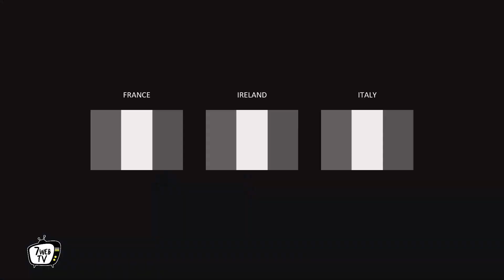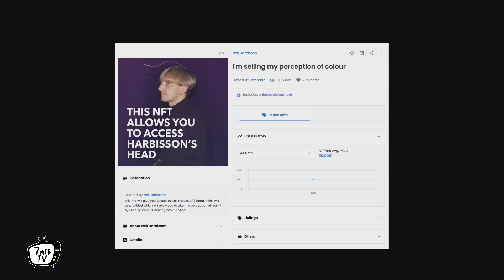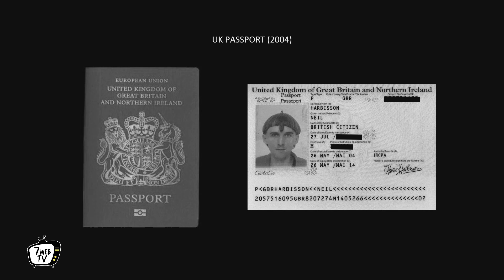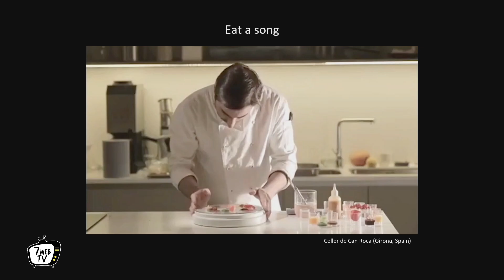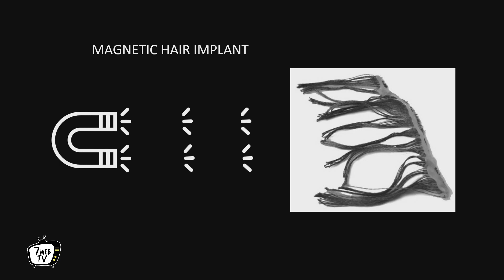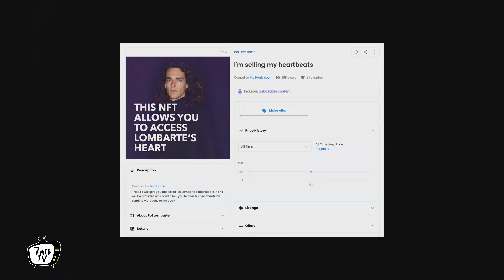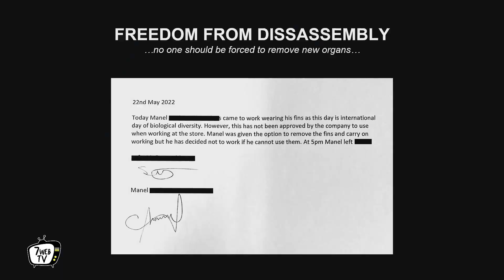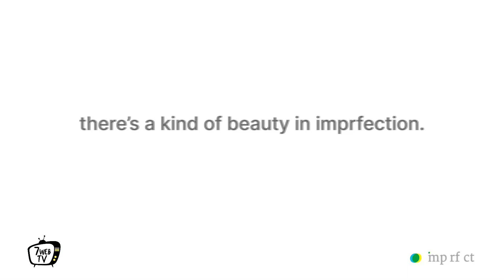innova7 - 2023 Arte Cyborg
Con Neil Harbisson, artista e musicista cyborg, modera Madeleine Frochaux, illustratrice e artista digitale